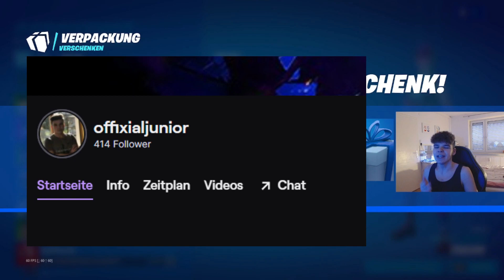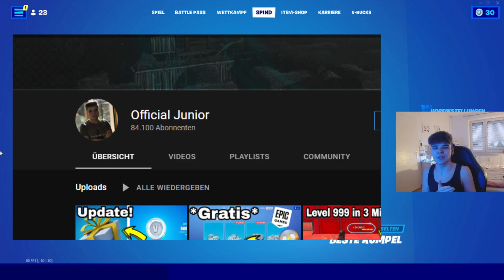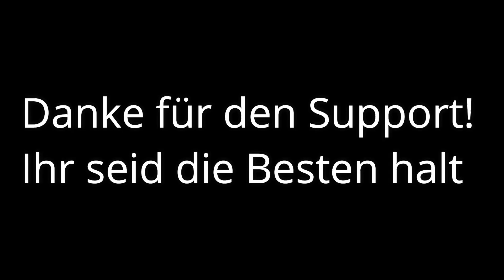*JETZT* 7 KOSTENLOSE EMOTES in Fortnite Freischalten 😨 (Dance Monkey, Floss) Emote Glitch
In diesem Fortnite battle Royale Video auf Deutsch geht es um Gratis Emotes in fortnite kapitel 3. Die kostenlosen Emotes im Fortnite Item Shop können oft für 0 v.bucks gekauft werden. Der Dance Monkey Emote in Fortnite und der Like too moving Emote kommen auch zum fn Shop. Zahnseide Emote also Floss Emote ist der beliebteste Emote aus Fortnite Season1 also ein fortnite og emote freischalten. Gratis oder Kostenlose Emotes in Fortnite bekommen. Mit diesem Trick bekommt ihr kostenlos Vbucks also gratis vbucks in fortnite kapitel 3 season 1. Es handelt sich nicht um einen free vbucks glitch oder unendlich vbucks glitch sondern um tricks wie man vbucks freischalten kann. Es gibt auch Vbucks Karten mit vbucks codes und weitere vbucks belohnungen im Video. Der Ikonik Skin ist sehr selten und viele YouTuber wie Standartskill oder Standart skill also stanni , Simex also Simi , Wannabe und Flakezc besitzen ihn. Morgen kommt der Fortnite Daily Item Shop vom 19.1.22 also dem 19 Jannuar 2021! Feiert ihr auch fortnite tutorials für fortnite updates und fortnite clans wie Assikalypto​ oder wie mein fortnite clan teamofficial​ fortnite​​​​​​​? bald kommen mehr videos mit den seltenen fortnite skins ghoultrooper , aerial assault trooper , recon expert ... in diesem video spielen wir ein f2u Arena Fortnite gameplay mit dem renegade raider season 0 Skin der mega selten ist.

Lustige Fortnite Videos auf deutsch:
Official Junior: So bekommst du IKONIK SKIN Kostenlos in Fortnite 2022 😨 (Ohne Handy) Fortnite Item Shop
Junior Fortnite: WOW 😨 3 GRATIS Items im *NEUEN* Fortnite Update 19.10 (V-Bucks) Tilted Towers Update Leaks

*Dieses Video beruht auf Fiktiven ereignissen*
Zu den Geschenke verschenken auf meinem YouTube Kanal:
Es ist NUR eine Empfehlung oder ein Vorschlag, da ich natürlich am liebsten was an meine Community verschenke, und nicht an Leute die 1 Video zufällig schauen. Ich schenke immer mal wieder zufällig paar Skins, Emotes, etc an euch. Weitere Informationen zu Gewinnspielen finden Sie in den Wettbewerbsrichtlinien von YouTube: